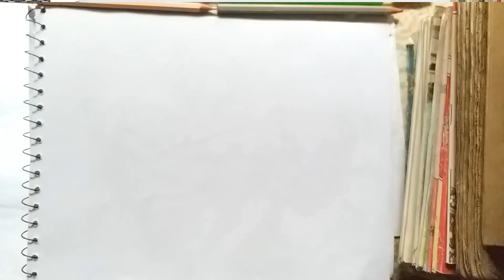Drawing Mountain Scenery in Girl Hand ||Maha Arts & Entertainment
Amazing mountain sketch 2022.